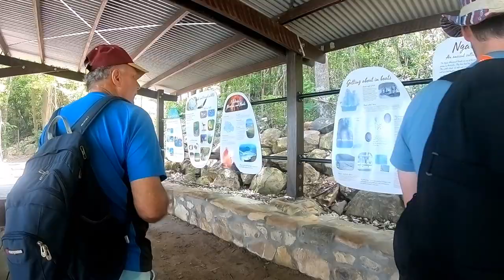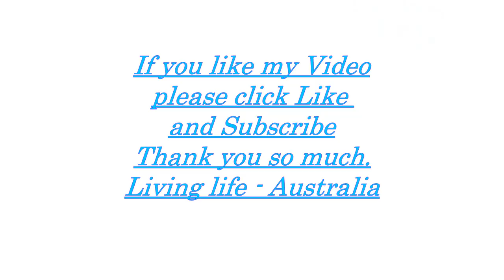Airlie Beach Day Trip by Thunder Cat.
Full day trip with Thunder Cat ( Red Cat ) we lucky not to many people due to covid 19 lol..We love it !!
From Coral Sea Marina to Whitsunday Islands we are enjoy everything we do ...
- Spot turtle.
- Enjoy the Beach.
- Beautiful Look out.
- Snokeling with fish and Coral.
- Good  food .
- Good Staff and Crew on boat.